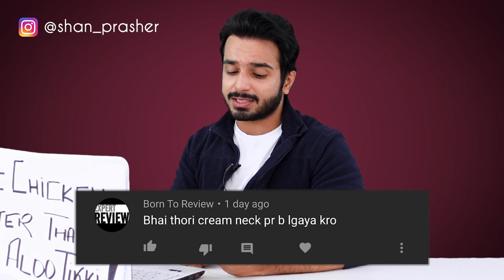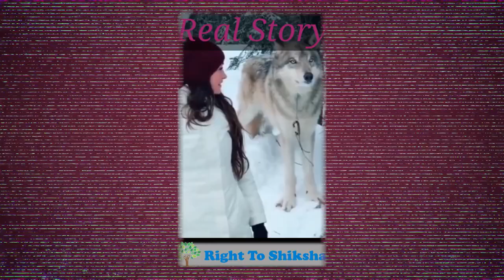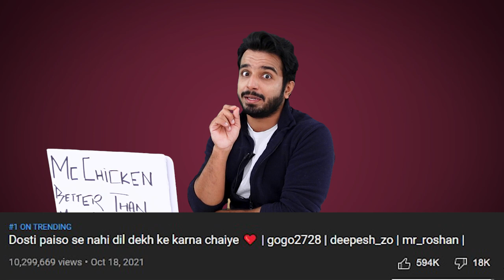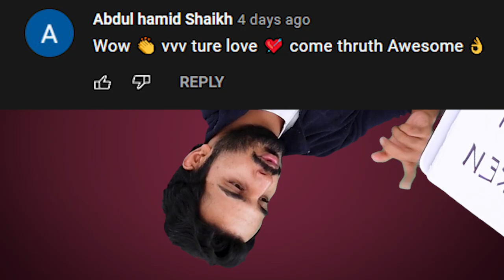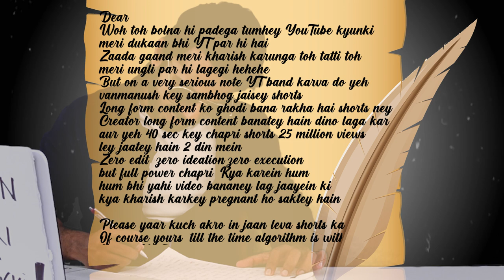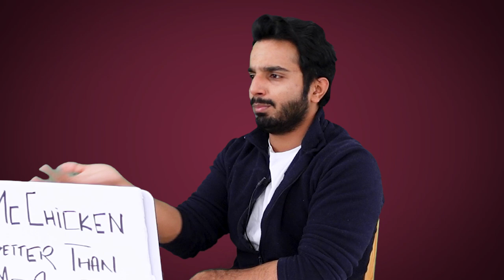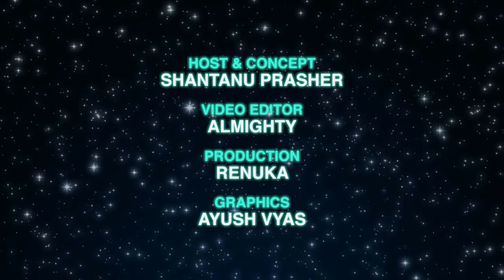YouTube's Trending SHORTS Are Worse Than TikTok | Review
I watched YouTube's trending shorts and here's what I think about them.